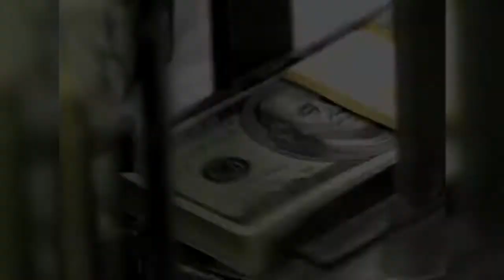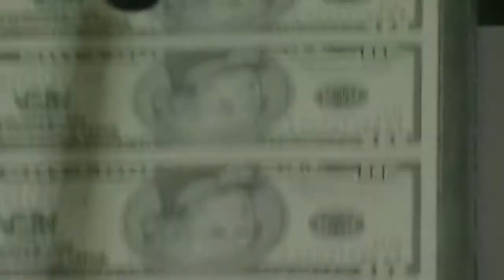Acciones y no palabras: Samuel García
Comentario del director de arenapublica.com Samuel García para la barra de Opinión de Tv Azteca.